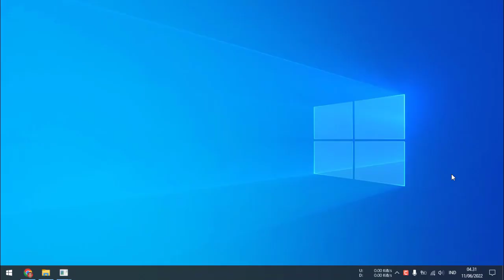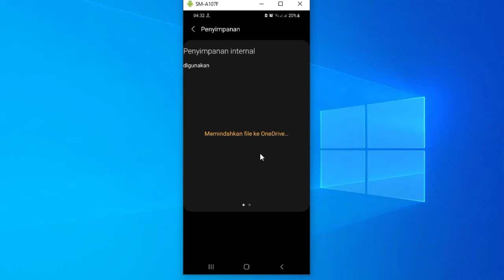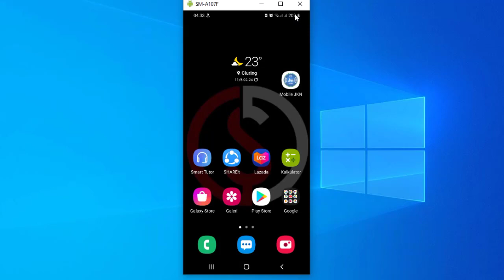Cara Menghapus Cache di HP Samsung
Video tutorial Cara Menghapus Cache di HP Samsung, berisi langkah atau cara menghapus cache atau file dan aplikasi yang tidak digunakan di hp samsung.

Cara menghapus cache di HP Samsung dibutuhkan ketika menjalankan aplikasi atau membuka browser. Lalu, ada satu data kecil yang akan tersimpan di memori.Data tersebut bernama cache. Jadi, cache ini bisa membuat memori kita penuh dan harus menghilangkannya tanpa meng-instal ulang aplikasi tersebut.

Manfaat menghapus cache di hp samsung
Menghapus cache di HP dibutuhkan agar ruang penyimpanan menjadi lega dan tidak penuh. Berdasarkan kamus teknologi online Tech Terms, cache adalah penyimpanan informasi yang baru saja digunakan dan dapat diakses dengan cepat di lain waktu. Cache ini terdapat di komputer atau pun smartphone.

Setidaknya, ada empat jenis cache yang umum, yaitu browser, disk, memori, dan prosesor. Keberadaannya sering tidak disadari oleh pengguna, karena penyimpanannya dilakukan di background (latar belakang).

Meski dapat mempercepat kinerja, ada sisi buruk dari cache khususnya untuk smartphone Android. Meski umumnya cache berukuran kecil, ia bisa jadi menumpuk dan berukuran besar jika pengguna tidak menghapusnya secara berkala. Dampak yang paling bisa dirasakan dari masalah ini adalah HP yang kita pakai akan terasa lebih lemot ketimbang saat pertama kali digunakan.

Perlu diketahui :
Menghapus cache pada dasarnya tidak akan mengganggu data apa pun, seperti file download yang kamu simpan di smartphone. Kamu juga dianjurkan untuk menghapus data cache secara berkala, bisa seminggu sekali atau satu bulan sekali. Tujuannya adalah agar HP kamu tetap berada dalam kondisi prima.

Cara menghapus cache di HP Samsung adalah masuk ke Google Chrome. Kemudian, kamu bisa klik simbol tiga titik di bagian kanan atas. Setelah itu, kamu tinggal pilih History dan Clear Browsing Data.
 1. Masuk ke Google Chrome dan Pilih History
 Masuk ke Chrome. Setelah itu, ketuk simbol tiga titik di bagian kanan atas. Kemudian, pilih 'History' dan ketuk 'Clear browsing data'.
 2. Hapus Data Secara Menyeluruh
 Selain menghapus data keseluruhan, kamu juga bisa menghapus data cache tertentu di browser Chrome dengan periode waktu yang spesifik. Kamu bisa mengelola cache spesifik itu melalui pilihan 'Advance'.
 Pada dasarnya, cara menghapus cache di browser Android selain Chrome punya tata cara yang sama. Meski mungkin langkah dan nama opsinya berbeda, kamu bisa menghapus data cache melalui 'Setting' di browser dan pilih 'hapus data cache'.Cara

Tak hanya di browser, cache juga akan tersimpan secara umum di memori internal smartphone Android kamu. Untuk menghapus cache di memori, kamu bisa mengikuti langkah berikut:
Pertama, Cari 'Storage', kemudian pilih 'Internal Storage'. selanjutnya Pilih 'OK' untuk hapus data cache.

Semoga video tutorial Cara Menghapus Cache di HP Samsung bermanfaat.